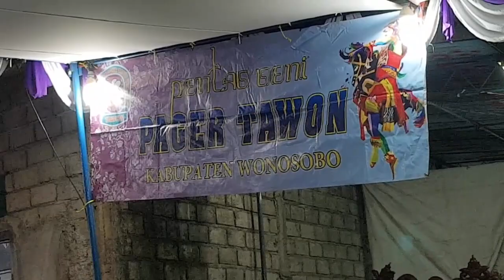INILAH PENTAS SENI TARI LENGGER GONES PAGER TAWON YANG MENAJUBKAN - WONOSOBO 123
PAGER TAWON